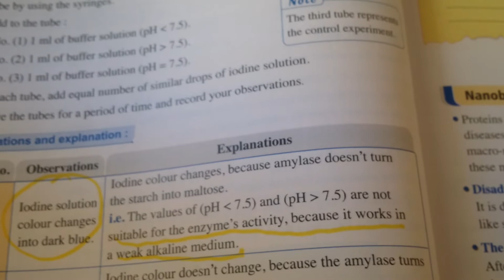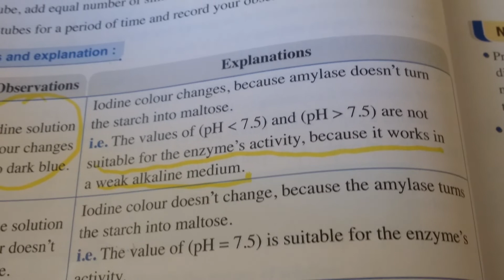بيولوجى ثانية ثانوى اختبر نفسك Test your self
Ptyaline can work in mouth only